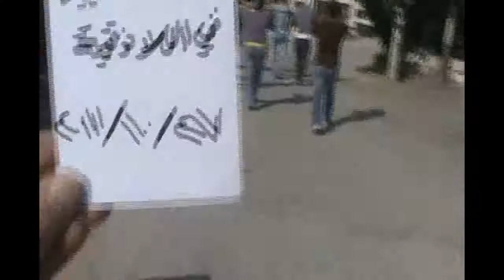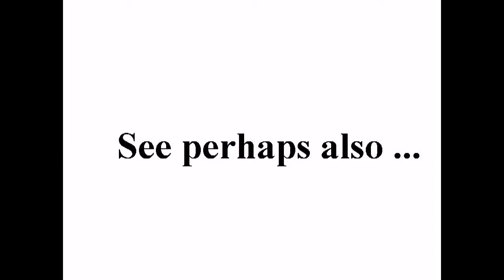اللاذقية - القلعة - ردا على المسيرات الإجبارية 27-10 ج1 +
standard YouTube-licens
to ...
Creative Commons-License

So ...

8 ...

Internal system-reference:
Luke 14,17

Original headline:
اللاذقية - القلعة - ردا على المسيرات الإجبارية 27-10 ج١

Unedited headline translation:
Lattakia - Castle - marches in response to compulsory 27-10 Part 1